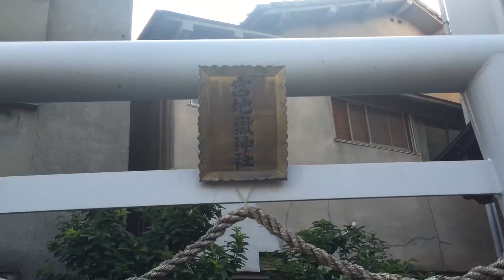【神社仏閣めぐり】広島・宮地嶽神社 マツダスタジアム近くの小さな神社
広島県広島市の宮地嶽神社です。
小さくて赤い鳥居が建っています。
広島カープのホーム球場のマツダスタジアム近くです。